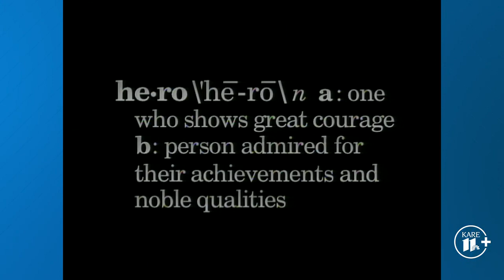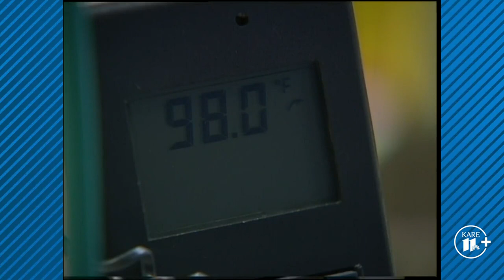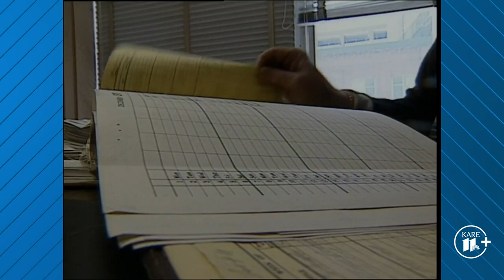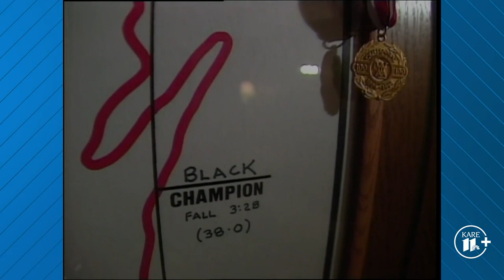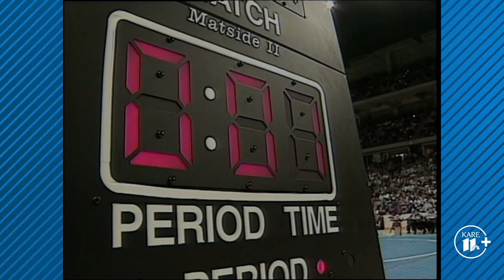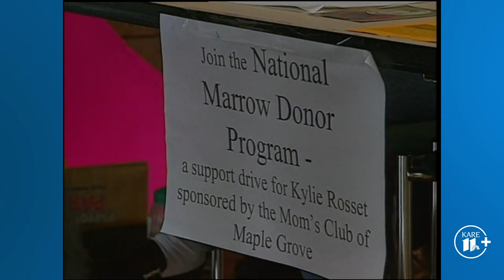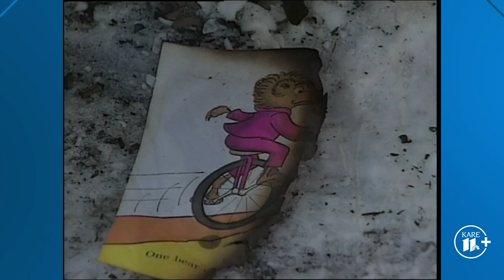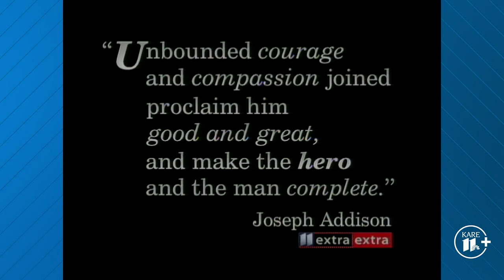Extra! Extra: The Hero Next Door (2000) | From the Archives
Sometimes it’s a grand gesture that catches our attention, but as KARE 11 crews found out, a “hero” can be anyone, even someone living next door.